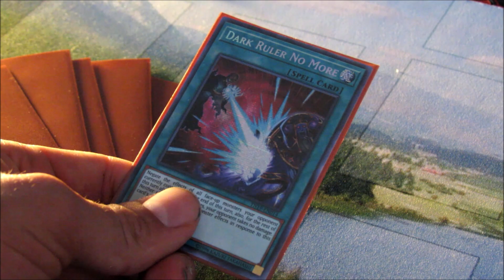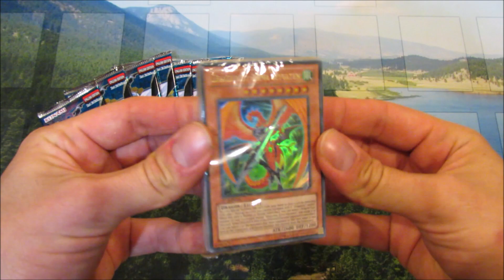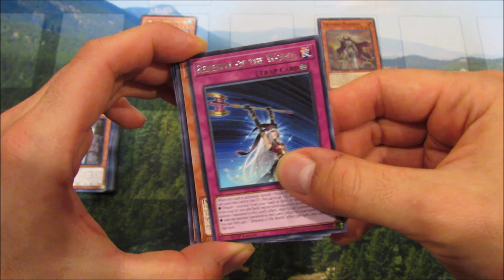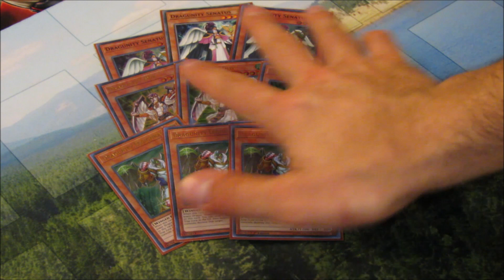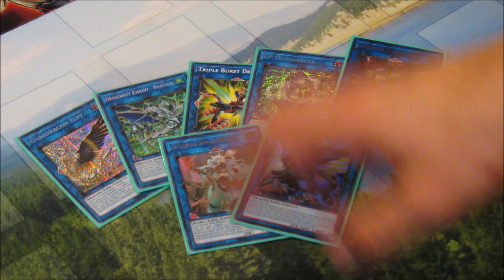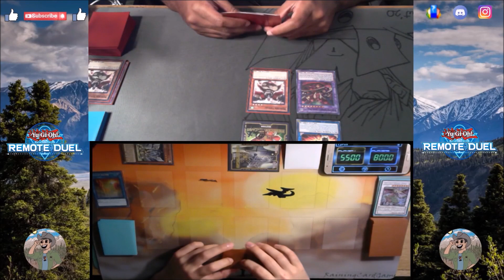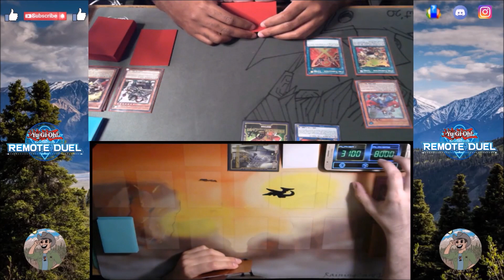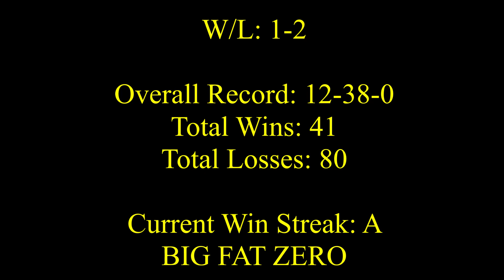Sealed-Only Dragunity (#18): Consistency is Key | Yu-Gi-Oh!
It's time to revisit an old friend and juice up the deck!

Intro (0:00)
Oh my lovely viewer! (1:43)
A Familiar Set (2:57)
Deck Breakdown (9:03)
Defend the Win Streak! (14:29)
Outro (21:31)